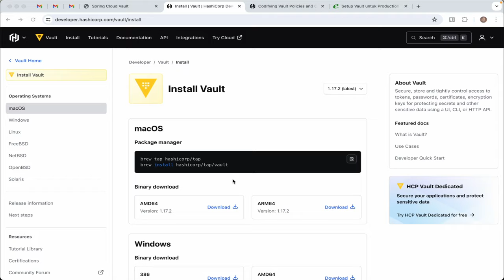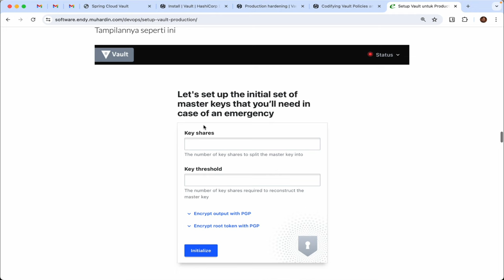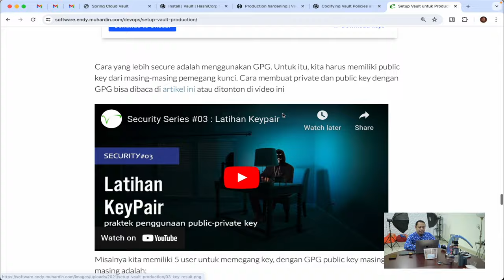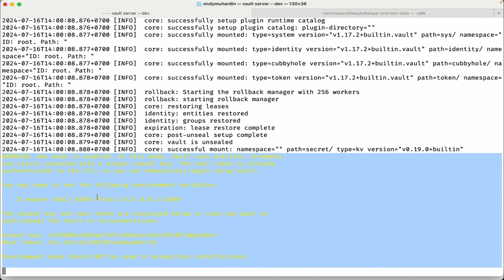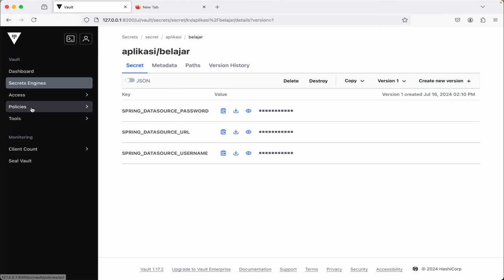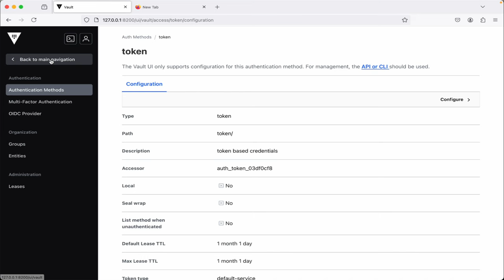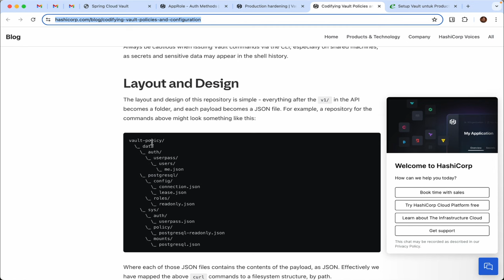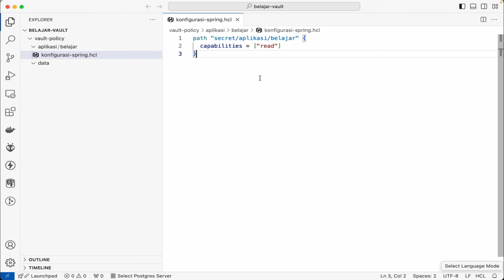Setup Vault ( Part I )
00:00 - 01:32 Intro
01:33 - 04:47 Tutorial Membuat Kopi Expresso :)
04:48 - 06:54 Instalasi Vault
06:55 - 13:50 Inisialisasi Vault
13:51 - 15:28 Vault Features
15:29 - 17:15 Create Secret
17:16 - 18:56 Create Policies
18:57 - 21:17 Create Role
21:18 - 25:49 Menyimpan Konfig-konfig